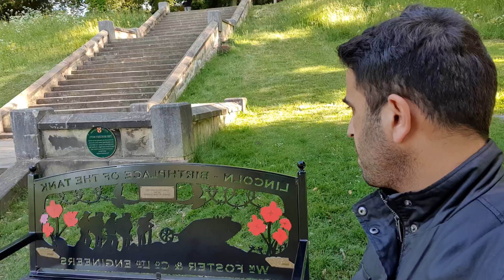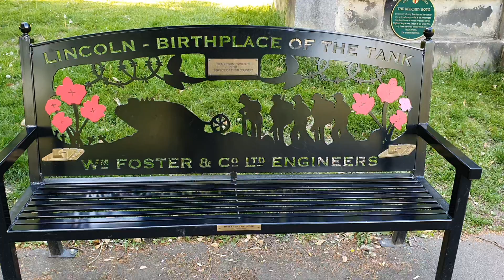Lincolnshire Park UK 🇬🇧 15/05/2020